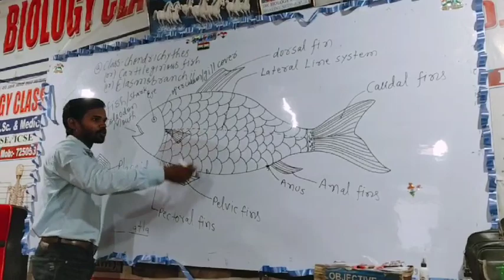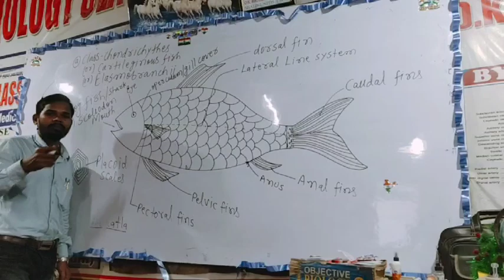External Morphology of Catla catla fish